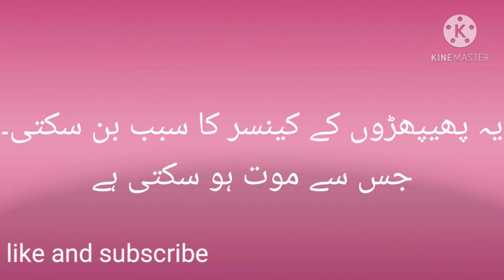سموگ کے انسانی صحت پر اثرات۔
اگر کوئی دوست اپنی رائے دینا چاہے
وہ اس نمبر پر رابط کرے